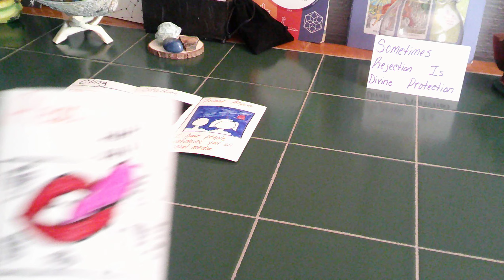VIRGO WEEKEND READ- THIS PERSON MISSES YOUR SEX AND THEY TOUCH THEMSELVES EVERYTIME THEY THINK ABT U